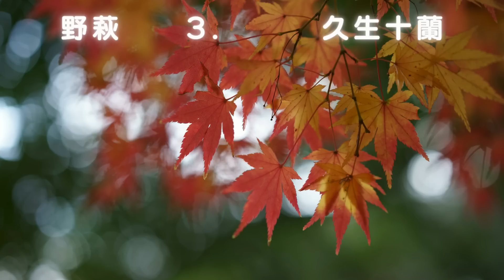【朗読】久生十蘭「野萩」 朗読・あべよしみ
青空文庫様より朗読させていただきました。

「野萩」は、単行本収録時に改稿された題名で、内容も(特に最後の場面が)変化していますので、聴き比べるのも面白いかと思います。

【もくじ】
00:00     1.
10:11     2.
21:47     3.

久生 十蘭
（ひさお じゅうらん、1902年4月6日 - 1957年10月6日）は日本の小説家、演出家。北海道函館市出身、本名：阿部 正雄。推理小説、ユーモア小説、歴史・時代小説、現代小説、ノンフィクションノベルなど多彩な作品を手掛け、博識と技巧な執筆で「多面体作家」「小説の魔術師」と呼ばれた。